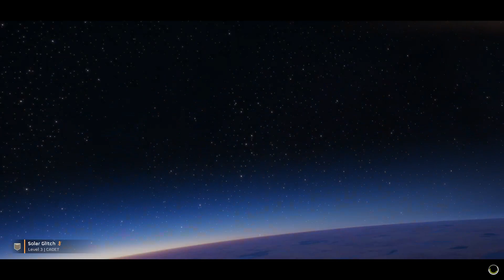Let's Play - Helldivers 2 PART 3